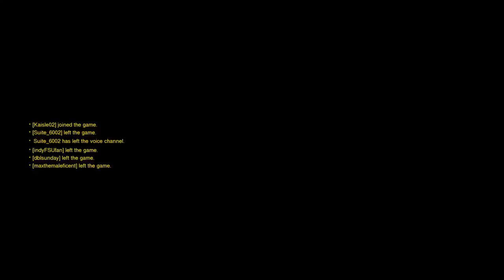Overwatch: Origins Edition: Seasonal Anniversary Event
Overwatch: Origin Edition: Seasonal Anniversary Event Gameplay